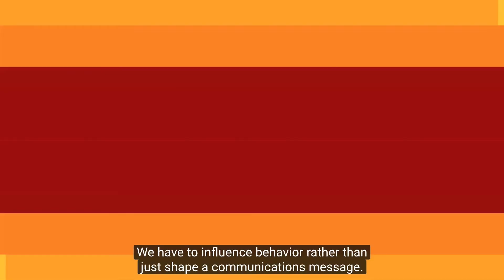Don Spetner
Don Spetner, Senior Corporate Advisor at Weber Shandwick and Advisory Board Member for the Center for Public Relations, discusses his 2017 Relevance Report submission.